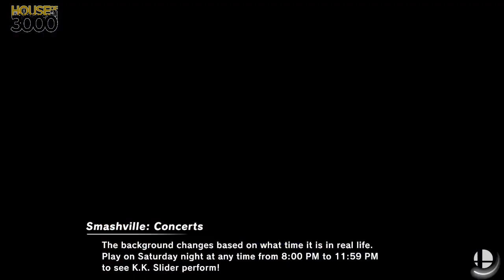[Smash Ultimate] XeNOwifi 29 (Winners Round 2) - Christian vs HEYO KingStitch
Christian(Corrin Female Default, Byleth Male Black) vs HEYO | KingStitch(Roy Purple)

 - XeNOwifi 29
 - Sep 30th, 2020

Venue Fee: $8
Singles:   $7
Doubles:   $5

Venue Address -
21 Ludlow